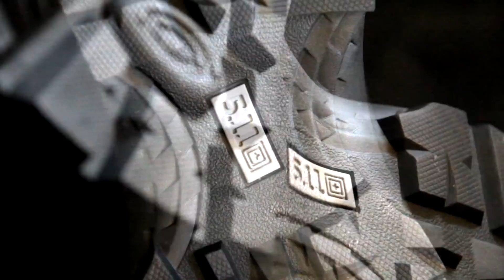GAMO Hunter DX air rifle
GAMO Hunter DX - GUNMAGAZIN főszerkesztő: Uram János